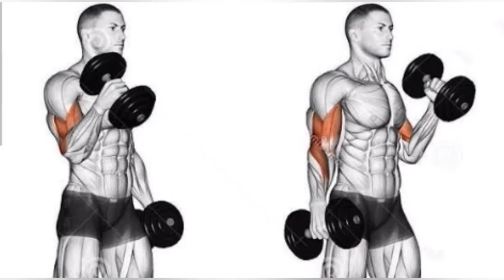Dumbbel Se Workout Kaise Karen | Dumbbel Workout At Home | Dumbbel Workout For Biggner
dumbbel se workout kaise karen
dumbbel se execise kaise karen
dumbbele exercise,exercise with dumbbel
dumbbel arm exercise
best dumbbel exercise
dumbbek workout atb home
dumbbe workout for biggner
arm workout
dumbbel biceps exercise
desi exercise for dumbbrl
exercise video,fitness video
desi fitness video
home workout video
ghar par dumbbel ke madat se kaise exercise karen
dumbbell de eercise kaise karen ghar par
dumbbel workout at home with dumbbel
akhil sabar fitness